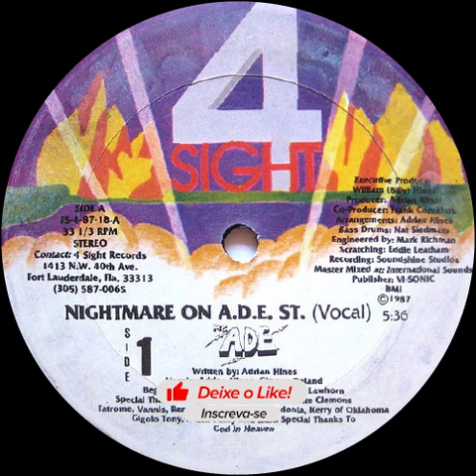🟠 MC ADE - Nightmare On A.D.E. St (Vocal) 125 BPM *1987*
Label: 4 Sight Records – FS-4-87-18
Format: Vinyl, 12", 33 ⅓ RPM
Country: US
Released: 1987
Genre: Electronic, Hip Hop
Style: Electro, Miami Bass, Bass Music

1 - Sincronizei os beats no BPM.
2 - Melhorei a qualidade do áudio e o volume de acordo com o LUFS do Youtube.
3 - Coloquei as TAGs e a capa de cada vinil.